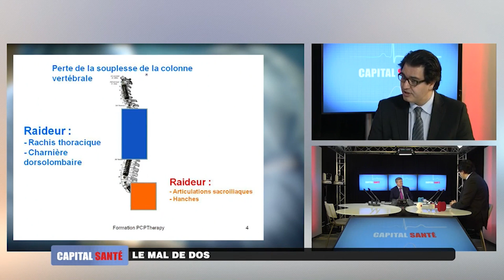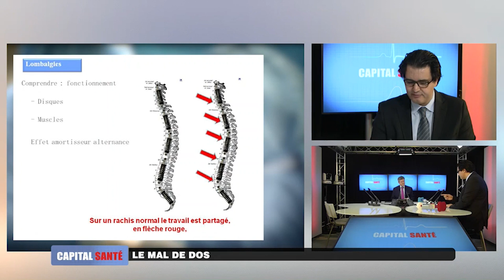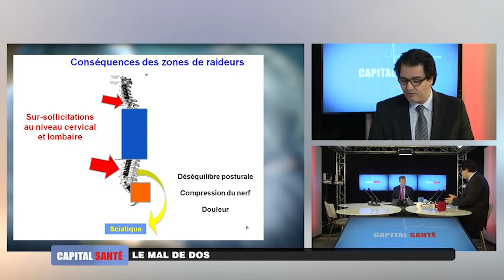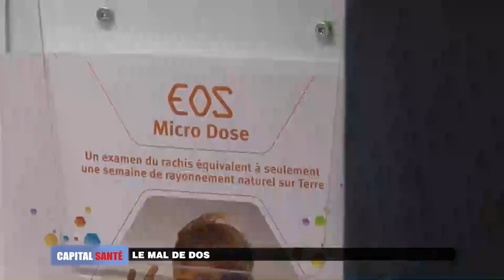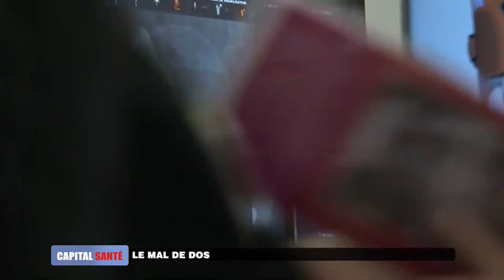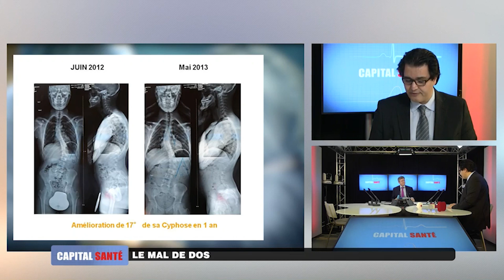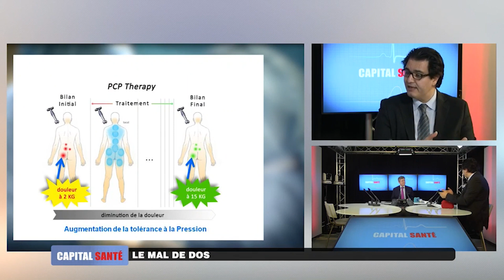Le mal de dos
Après avoir éliminé les pathologies graves avec un spécialiste, soyez vigilant sur vos positions au bureau, pratiquez une activité physique régulière, mangez sainement et évitez le stress. Votre dos vous en sera reconnaissant !